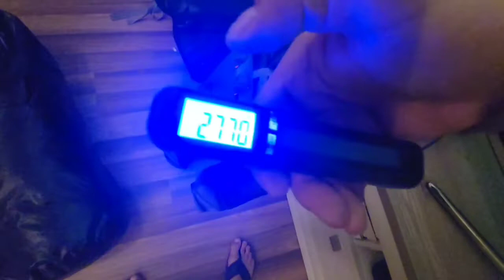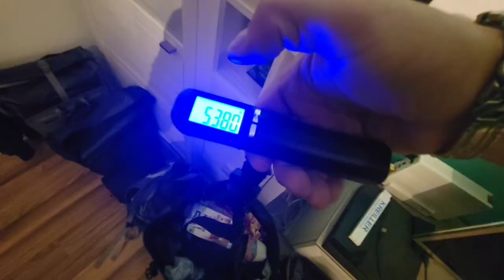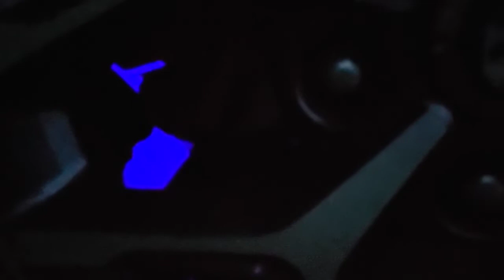E Bike Radreise Abenteuer - Teil 4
in dieser Episode werde ich die wundervollen Radwege der Tiroler Alpen befahren. so langsam fängt es an richtig schön zu werden. und wie man merkt steigt mit dem Anteil der frischen Luft meine Laune.